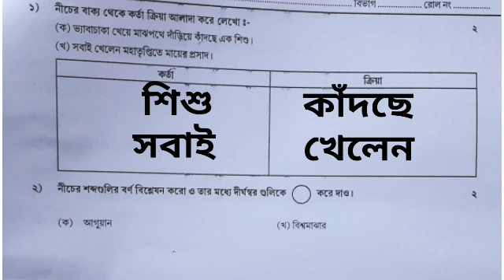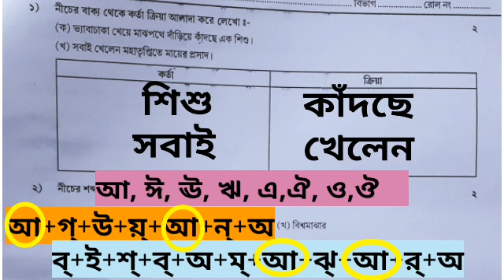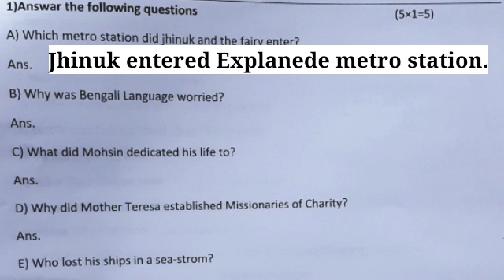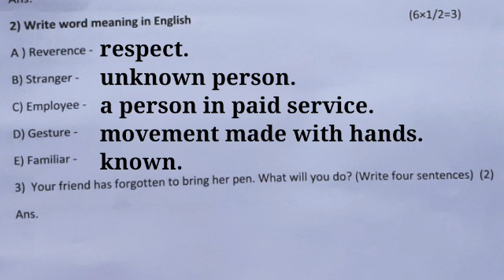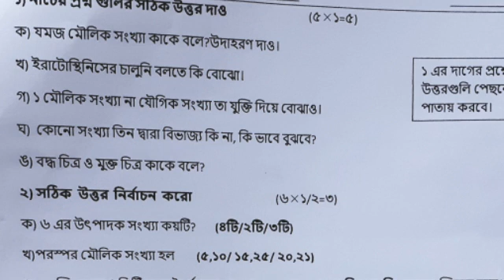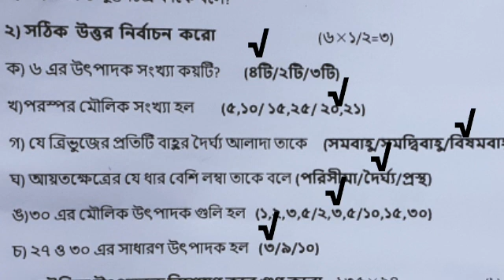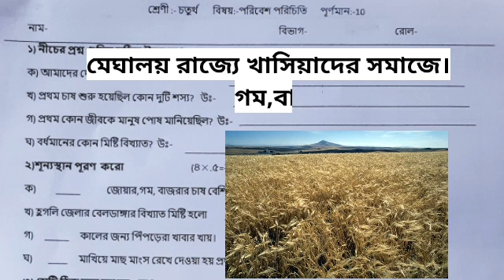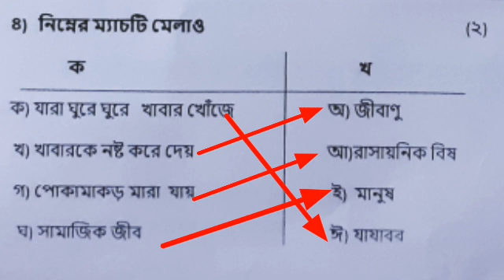মডেল আক্টিভিটি টাস্ক।অক্টোবর মাসের প্রশ্ন উত্তর।চতুর্থ শ্রেণী Model activity task, october,class 4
মডেল আক্টিভিটি টাস্ক।অক্টোবর মাসের প্রশ্ন উত্তর।চতুর্থ শ্রেণী Model activity task, october,class4

এই প্রশ্ন গুলিতে যা যা আলোচনা করা হয়েছে, সেই সেই বিষয় সম্পর্কে আরও বিস্তারিত ভাবে আগেই পড়ানো হয়েছে।
তাদের লিঙ্ক নীচে দেওয়া হল👇👇👇👇👇👇

বাংলা পড়া

ইংরেজি butterfly বইয়ের পড়া গুলোর লিঙ্ক নিচে দেওয়া হল👇👇👇👇👇

Lesson 9 butterfly part 4

Lesson 8 butterfly part 4

Wings part 3 lesson 8

বদ্ধ চিত্র ও মুক্ত চিত্রের ধারণা লাভ

আশাকরি তোমাদের খুব কাজে আসবে।
সবাই ভালো থেকো।